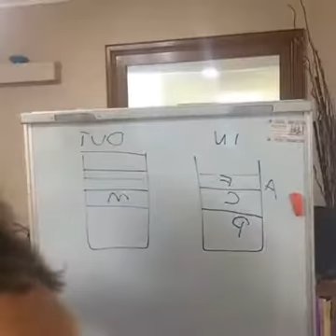8 health and fitness myths that need to die